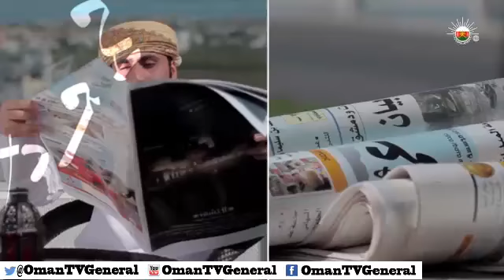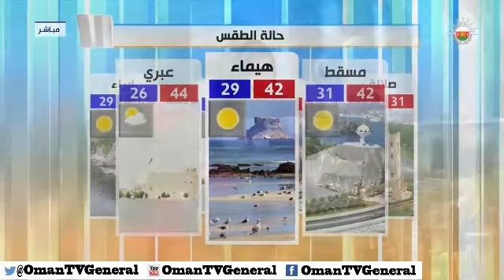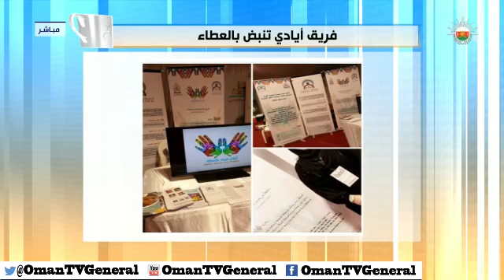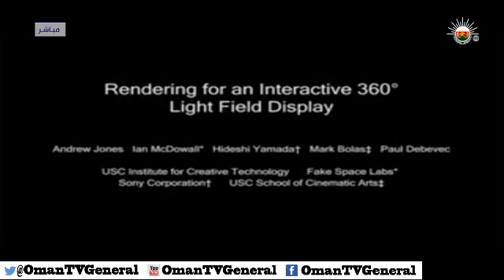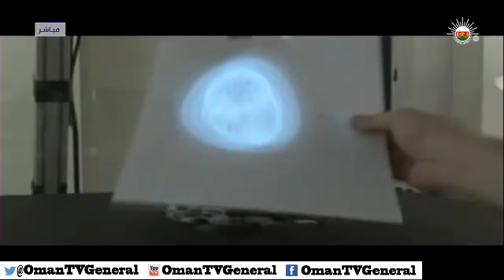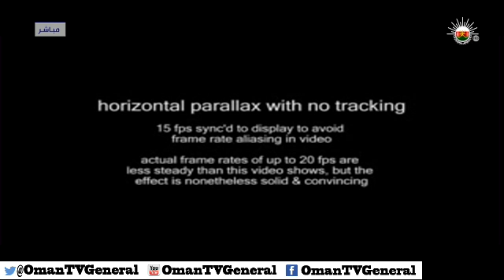قهوة الصباح - الثلاثاء ١٧ يونيو ٢٠١٤